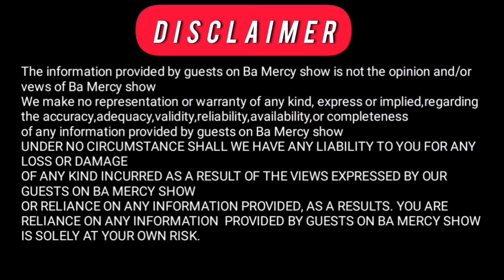President RUTO: To Religious leaders "Am a Christian and am not Apologetic"!